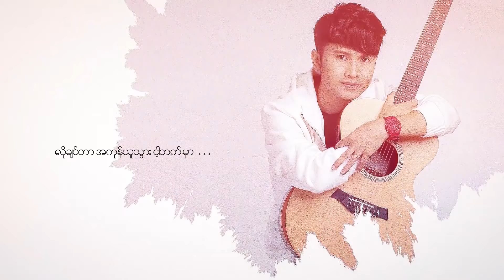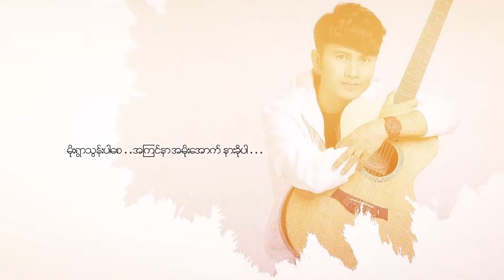နင်အဆင်ပြေဖို့ - ကောင်းကောင်း - (Kaung Kaung)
Song Name  - Nin At Sin Pay Poe
Artist             - Kaung Kaung   ေကာင္းေကာင္း
Composer    -
Band             -
Studio           -
Producer      -